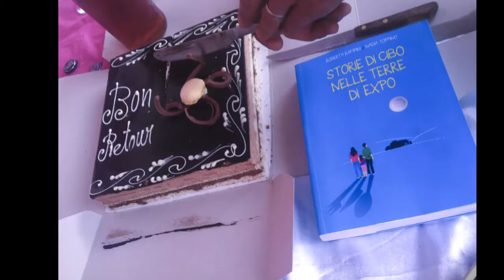StorieDiCibo:progetto Panetteria in BurkinaFaso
Progetto di unapanetteria con pannelli solari per la produzione di pane da vendere e per rifornire le scuole dei bimbi.
Un progetto attivato con il libro Storie di cibo nelle Terre di Expo, e proseguito con Storie di Cibo.
Quasi al termine. mancano solamente alcuni pannelli per poter soddisfare la richiesta energetica totale.
Chi vuole dare una mano: bonifico detraibile fiscalmente intestato ad Associazione Birimbao Odv IBAN  IT62D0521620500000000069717 CON CASUALE: Scuola di cibo in Burkina